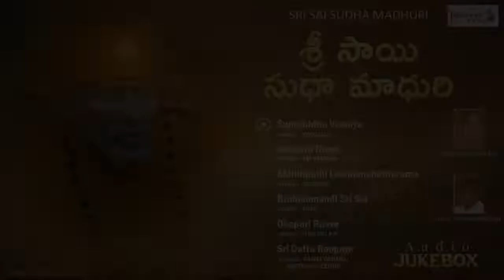Sri Sai Sudha Madhuri | JukeBox | Sai Baba Telugu Devotional | Keerthana Music Bhakti | SOUNDSID®️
🎧AUDIO CREDITS:
Album Name : Sri Sai Sudha Madhuri
Lyricist : Sriram Tapaswi
Digital Partner : SOUNDSID™️

Suprabhtha Veelaye 00:00
Singer : Kousalya

Ammavu Neeve 06:41
Singer : Sri Krishna

Shiridipathi Leelalenchatharama 12:55
Singer : Srilekha

 Brahmamandi Sri Sai 17:16
Singer : Nihal

Okapari Raave 22:29
Singer : Vijay Balaji

6.Song Name : Sri Datta Roopaya 31:00
Singer : Ramya Behara, Geethika, Deepthi